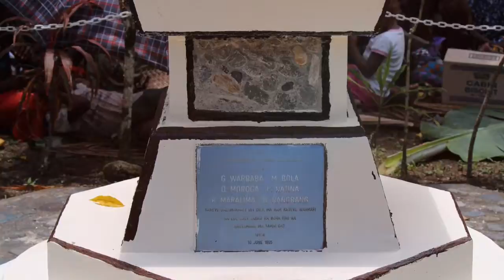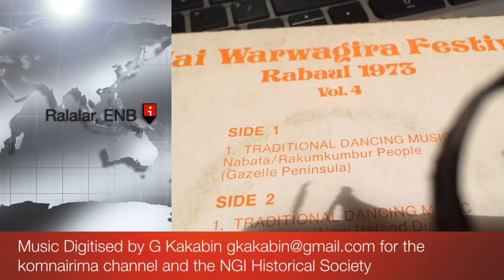A Gitvudu Ceremony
This clip combines a Gitvudu ceremony
Which was held at Ralalar Village in 1913
With traditional music which was performed at the Tolai Warwagira ceremony in 1973.